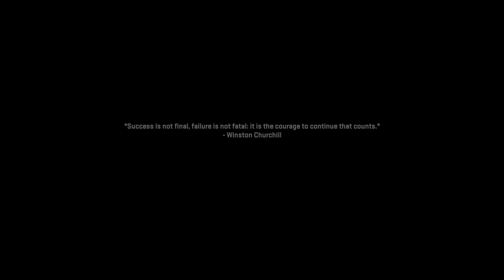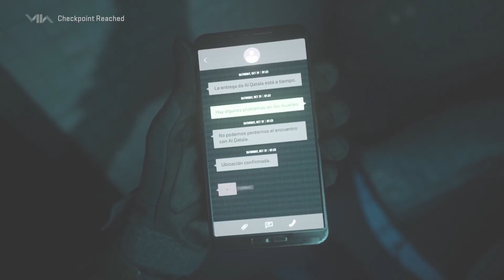Modern warfare 2 campaign || PART 3 || @MJLive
Please read  description 👇

🙏Namaste guy's 🙏

1.Live gamers.

2.Hacks.

3.Tips and tricks.

4.any games live.

5.pro gaming.

6.big news.

7.gaming funny stats.

8.Other.